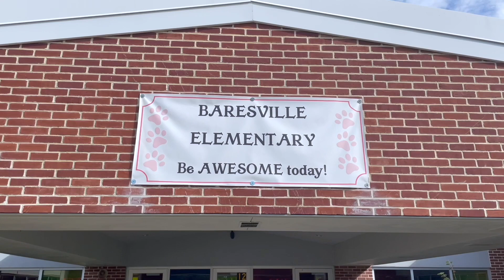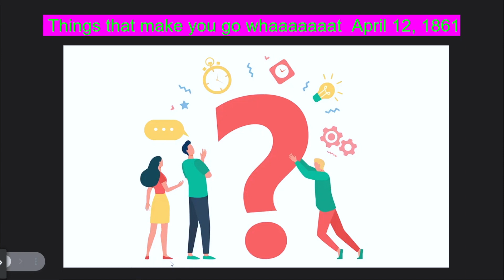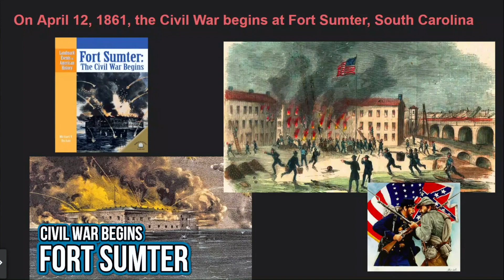Announcements 4 12 2023